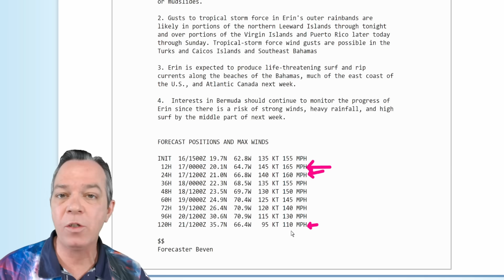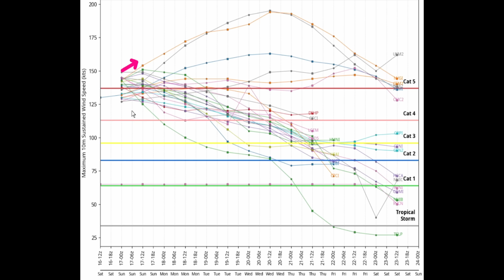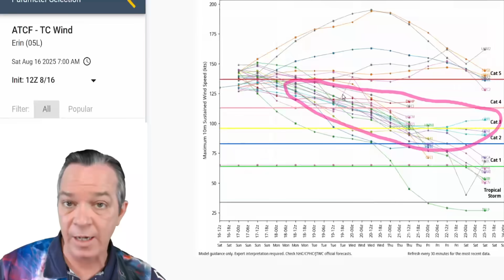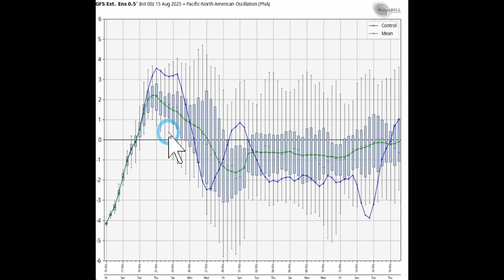CAT 5 Major Hurricane Erin Is Still Strengthening! 167 mph / 201 Gusts!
Hurricane Erin is doing the impossible. Strengthening from a tropical storm to a cat 5 major hurricane in 24 hours.
We also have another big weather pattern coming, that could shield us form the next 2 storms.

Make sure to get the app for a lot of NEW features coming for you.

00:00 Erin is still strengthening
00:54 Latest update and forecast for Erin
06:04 Big problem for hurricanes coming our way
10:35 The rest of the season & special message